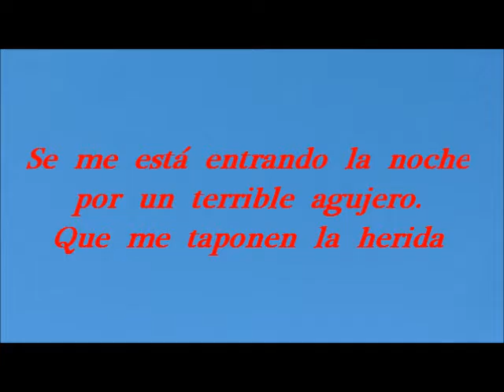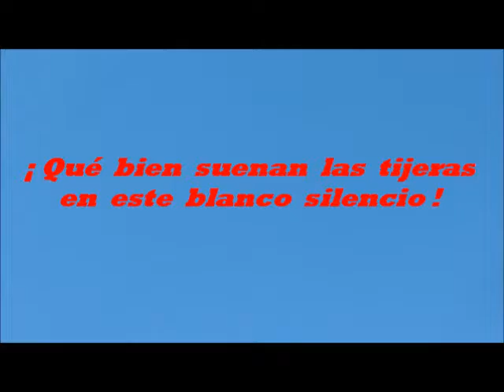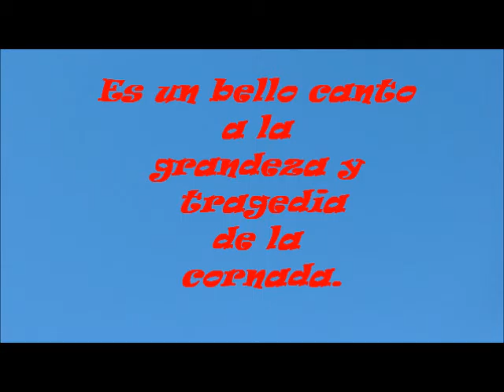Romance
14 de Julio del 2.016.
Tarde de Toros.